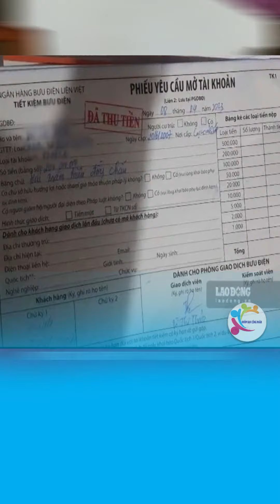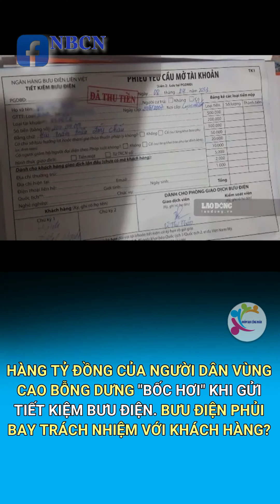HÀNG TỶ ĐỒNG CỦA NGƯỜI DÂN VÙNG CAO GỬI TIẾT KIỆM BƯU ĐIỆN BỐC HƠI, BƯU ĐIỆN PHỦI TRÁCH NHIỆM?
►Hãy ĐĂNG KÝ KÊNH để xem nhiều video hay nhé, ủng hộ kênh bằng cách CHIA SẺ với bạn bè và BÌNH LUẬN về nội dung bạn yêu thích để Nhóm Bạn Công Nhân làm nhiều Video cho các bạn xem.